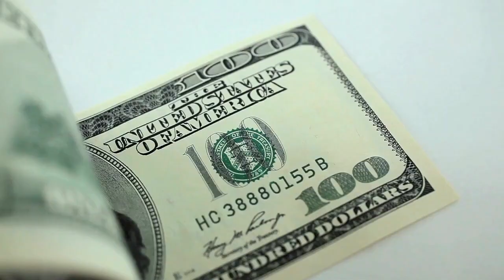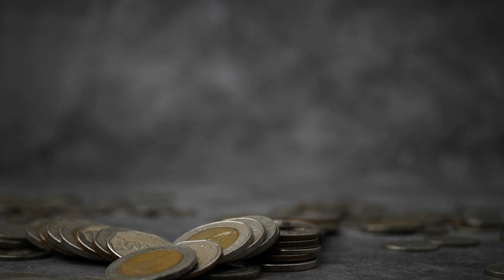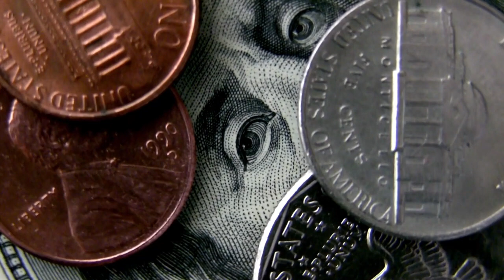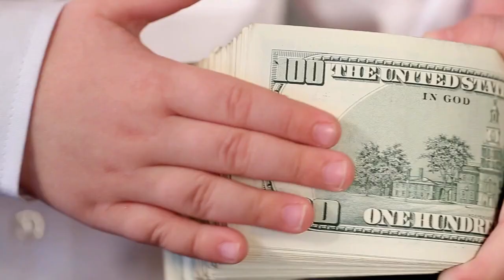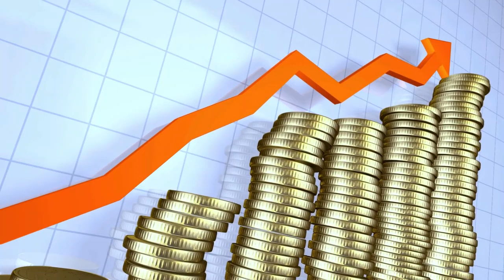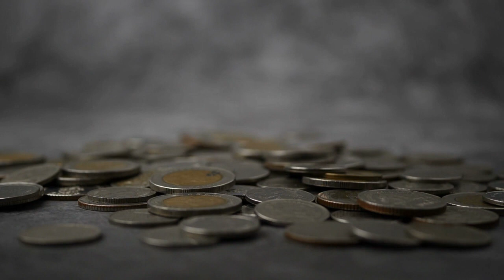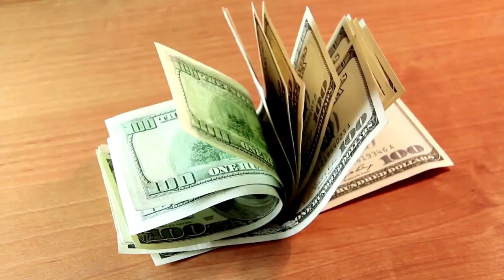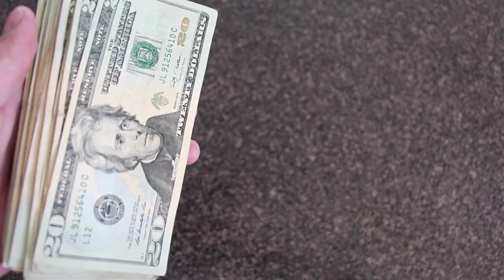Esto es DIFÍCIL DE CREER - LAS 9 VERDADES MÁS DURAS DEL DINERO 😮😮💲😣😣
GANAR DINERO ES ALGO QUE TODOS DEBEMOS APRENDER A HACER, PERO A VECES PARA APRENDER TENEMOS QUE ENTENDER COSAS DIFÍCILES O QUE NUNCA IMAGINARÍAMOS. POR ESO HOY TE TRAEMOS LAS 9 VERDADES MÁS DURAS Y DIFÍCILES DE CREER SOBRE EL DINERO.

1)This video has no negative impact on the original works (It would actually be positive for them)
2)This video is also for teaching purposes.
3)It is not transformative in nature.
4)I only used bits and pieces of videos to get the point across where necessary.